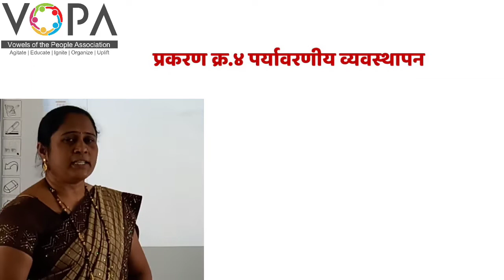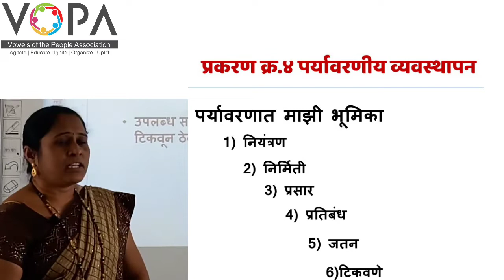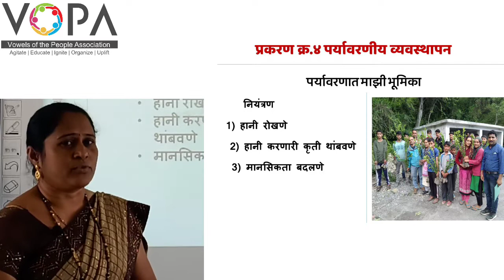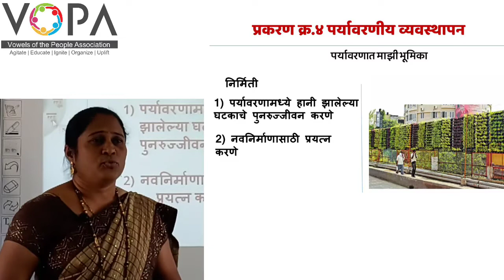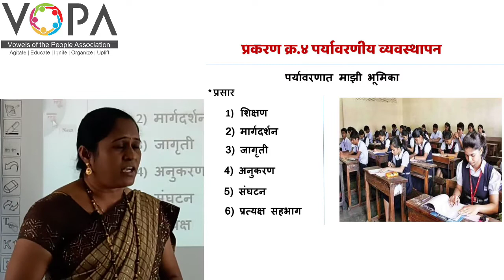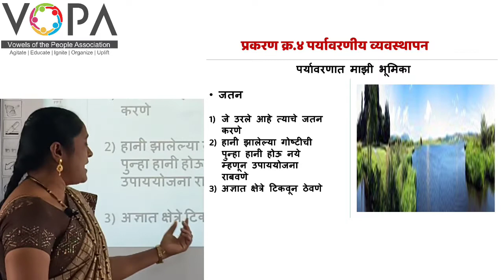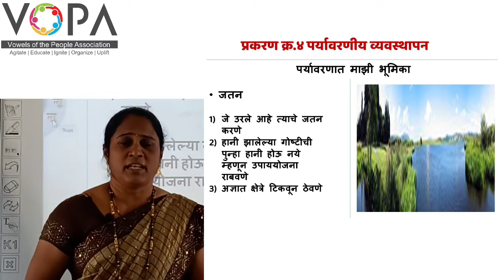१० वी | राष्ट्रीय प्रज्ञा शोध परीक्षा विज्ञान | 4.6 पर्यावरणात माझी भूमिका | V-School